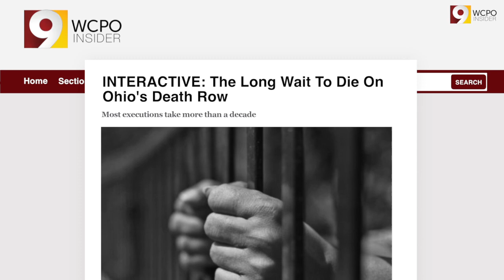The long wait to die on Ohio's Death Row | WCPO Insider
Once convicted of a crime, appeals can lead to a lengthier stay for inmates on death row. But how does Ohio's Death Row compare to the national average? Get a taste of the latest WCPO Insider story in 90 seconds or less.

WCPO Data Reporter: Mark Nichols